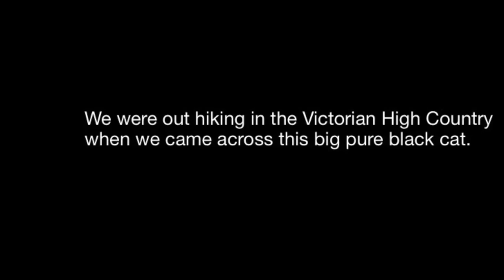Australian Black Panther or just a really big cat????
While walking through the Victorian high country my brother and I came across this really big black cat. We watched it for a few minutes before it disappeared. Hope you like the footage.